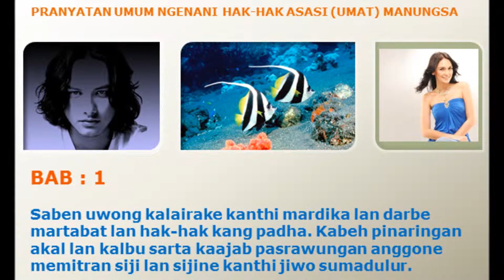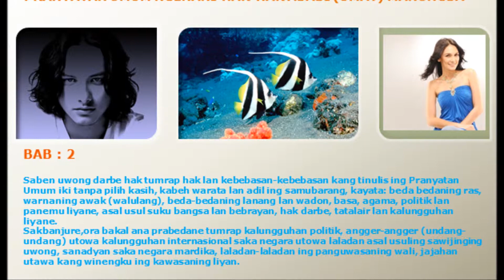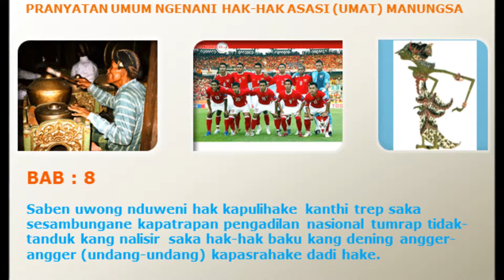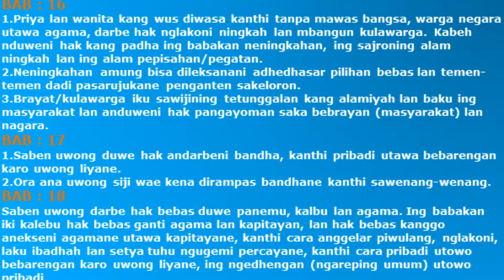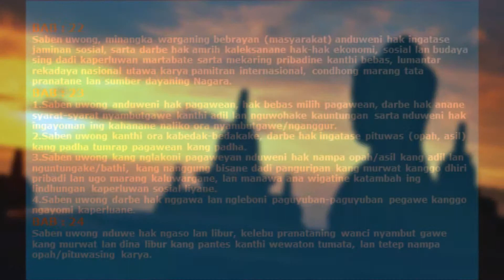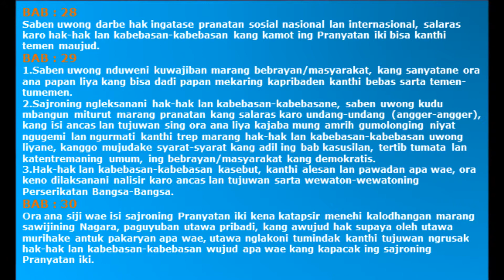JAVANESE UDHR HD.wmv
The Javanese Translation of The UDHR. The Universal Declaration of Human Rights .
BAB : 25
Saben uwong nduweni hak bisane urip kanthi murwat, kanggo kasarasan lan katentremane dalasan kulawargane, tan keri ing bab hak pangan, sandhang, papan lan pangopening kasarasan sarta kaperluan sosial sing dadi kabutuhan lan hak oleh tanggungan jaminan nalika ngalami nganggur, nandhang lara, cacat, dadi warondha, nyandak umur tuwa, utawa kahanan liyane kang njalari kacingkrangan, kang nyata ngluwihi daya kekuwatane.
Poro biyung (ibu) lan bocah-bocah darbe hak oleh pangopen lan bantuan istimewa (mirunggan). Kabeh bocah, kang lair ing sajroning tatanan ningkah utowo sanjabaning tatanan ningkah kudu antuk pangayoman sosial kang padha.
BAB : 26
Saben uwong darbe hak oleh panggulowenthah ing pawiyatan kanthi gratis, saora-orane tumrap sekolah/pawiyatan dhasar. Pawiyatan dhasar kawajibake. Sekolah (pawiyatan) tehnik lan jurusan umum kanggo saben uwong kanthi tinarbuka, saben uwong bisa lumebu ing pawiyatan luhur kanthi pranatan kang padha salaras karo murwat lan pantese.
Panggulowenthah kudu kaenerake amrih saben pribadi biso mekar kanthi omber, biso ndayani saya kandele rasa bisa ngajeni lan ngurmati hak-hak asasi umat manungsa lan kebebasan-kebebasan kang baku. Panggulowenthah ing pawiyatan kudu bisa nenangi lan mekarake rasa tepa salira karo pepadhane, mekaring pamitran, paseduluran ing antarane bangsa-bangsa, bebrayan, ras apadene agama, sarta njalari kudu saya majuning Perserikatan Bangsa-Bangsa sajroning memetri lan nyipto bedhamen/pirukun.
Para wong tuwa, darbe hak utama sajroning milih pawiyatan papan panggulowenthah kanggo anak-anake.